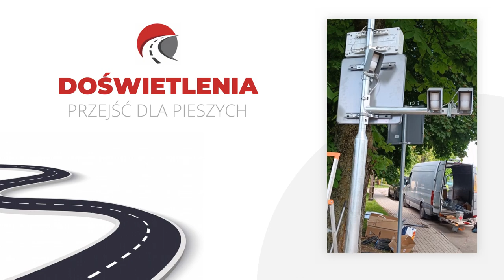Oznakowanie poziome dróg Warszawa ZnakSerwis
Prowadzimy firmę o nazwie ZnakSerwis. Wykonujemy oznakowanie_poziome_dróg oraz pomagamy w organizacji ruchu. Nasza siedziba znajduje się w Warszawie, a właścicielem jest Adam Ponenta. Funkcjonujemy od 2016 roku.

Oferujemy Państwu wykonanie oznakowań poziomych i pionowych za pomocą specjalnych taśm termoplastycznych oraz farb na drogach i ulicach. Oprócz tego montujemy konstrukcje bezpieczeństwa ruchu, takie jak bariery i słupki.

Dodatkowo proponujemy organizacją ruchu czasową lub stałą podczas imprez masowych lub przebudowy dróg. Posługujemy się nowoczesnym sprzętem, który usprawnia pracę i dzięki niemu możemy być bardziej efektywni.